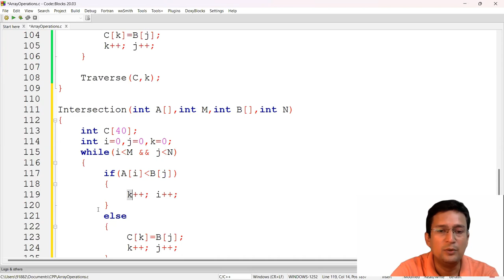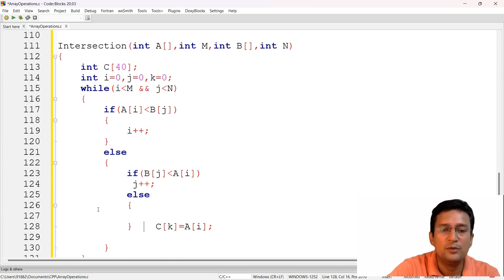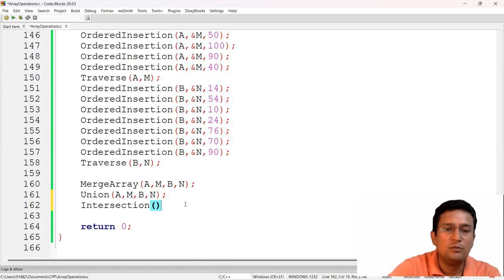Intersection of Sets using Array: Algorithm and Program using C/C++